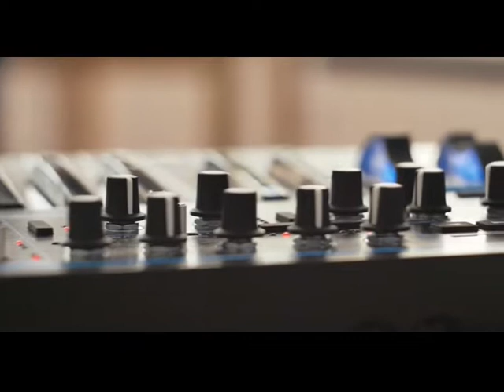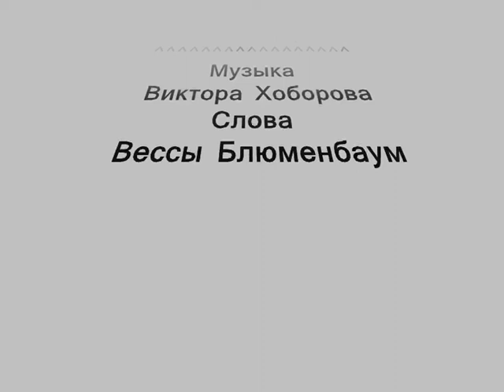ROCK - Музыка Виктора Хоборова, слова Вессы Блюменбаум.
Demoversia.